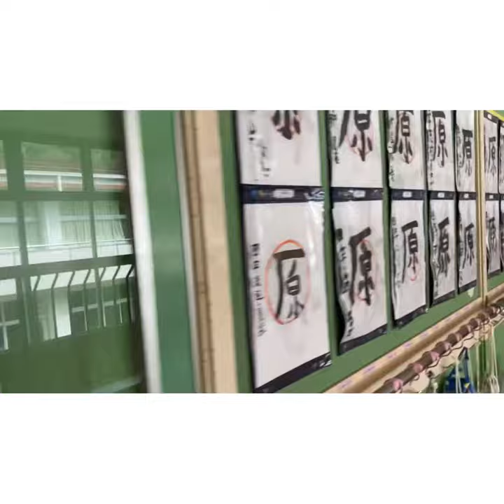【しらかばちゃん×KOUMIマン】小海小学校のみんなに会いに行ったよ！